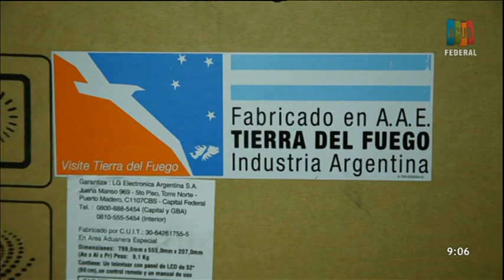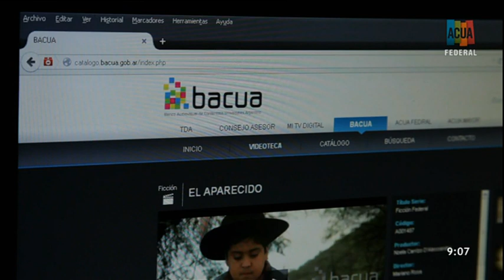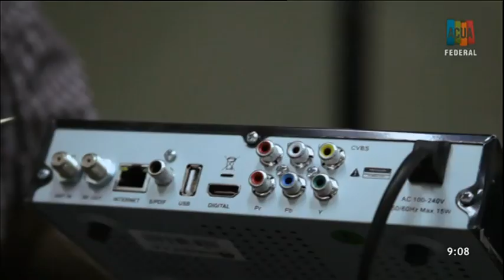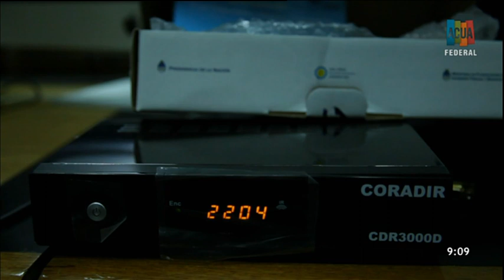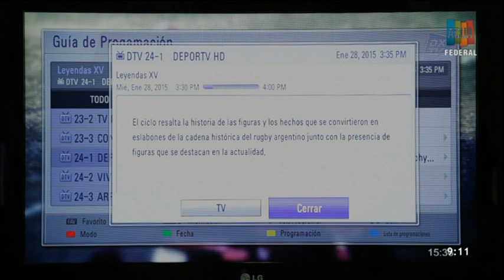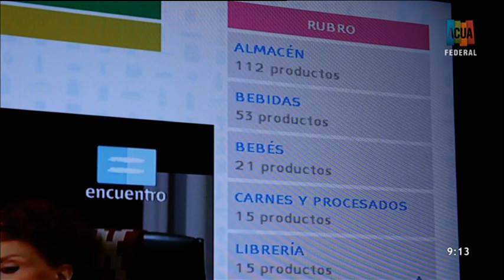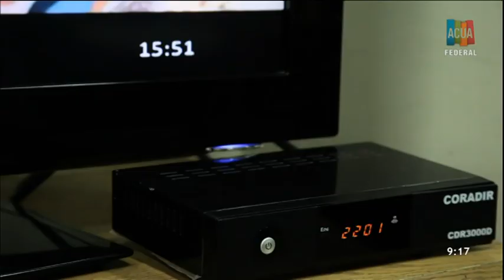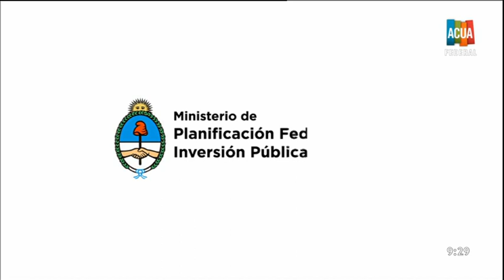Plan de Pais - Televisión Digital Abierta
Emitido en el canal ACUA Federal.
Mux 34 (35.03) de la TDA.
Video capturado con STB CORADIR DTV2000
Software de edición: VideoReDo y Handbrake
Plan de Pais

Sinopsis

Desde una visión federal y social, la serie muestra los beneficios que otorgan las obras de infraestructura pública realizadas durante el Bicentenario argentino (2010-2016) contado por sus propios protagonistas y/o usuarios.

Productora:
Universidad Nacional de La Matanza

Director:
Sergio Barberis